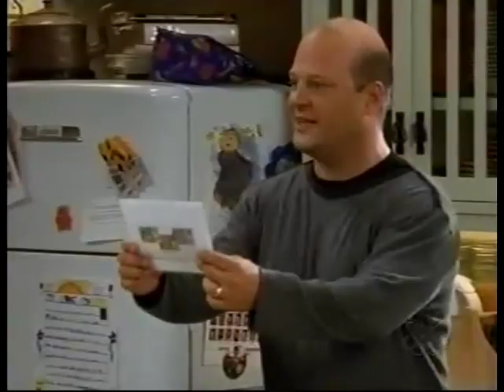DADDIO (2000) Ep. 1.2 "The Premium Also Rises" Michael Chiklis, Anita Barone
Co-Starring Amy Wilson, Kevin Crowley, Suzy Nakamura, Steve Ryan, Cristina Kernan, Martin Spanjers, Mitch Holleman.
Chris's self-esteem is lowered after an insurance salesman terms him a "non-income producing spouse". Guest Star James Pickens.